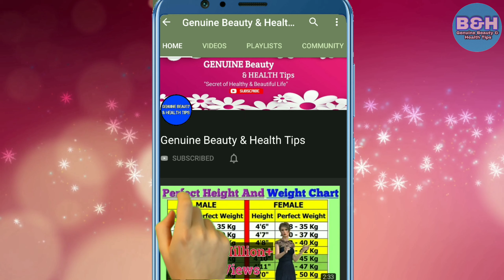Aztec Secret Indian Healing Clay Review || Best For Acne, Pimples, Black Heads, White Heads.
Aztec Secret Indian Healing Clay Review || Best For Acne, Pimples, Black Heads, White Heads, Pigmentation & Many Others Problems.

Today we are making a video of a mask which is used for multi purpose,

Detox body

Improve Skin Tone

Glow your Skin & Shine

Treat Acne, Pores, Anti Tanning, Pigmentation, Black Heads, White Heads, Pigmentation, Scars, Remove Dead skin, Anti Aging.

Makes Skin Soft and Healthy

Anyone can apply it it's a Unisex product

No side effects as it's Chemical free & it's a universal product and World's Most Best Rated product.

Results are awesome and magical